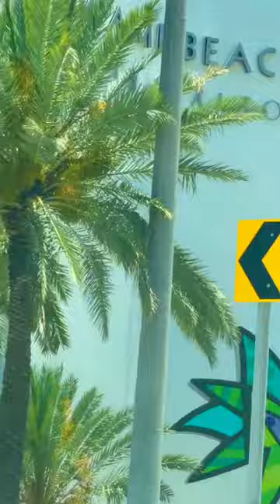DRIVE DOWN TO DOWNTOWN MAIMI SOUTH BEACH 🇺🇸 IN FLORIDA USA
Driving Downtown Neighborhoods - South Beach - Miami Beach Florida USA One minute of several places around the world.